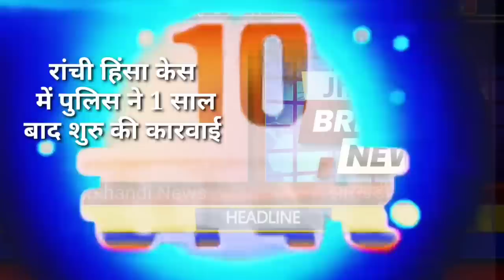आज 09 अगस्त 2023 झारखंड की ताजा खबर ।। Today Jharkhand News, Jharkhand Breaking News Cm Hemant